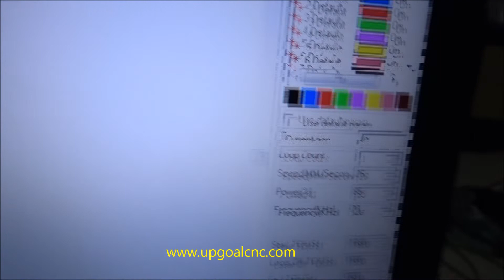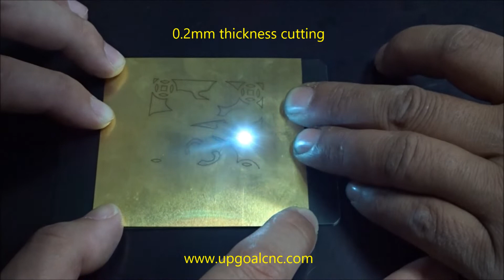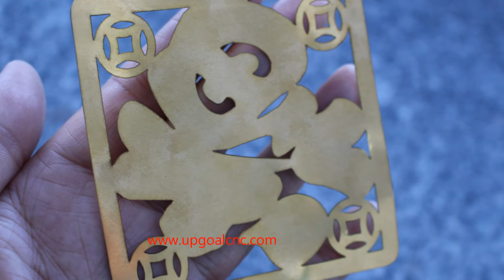50W Fiber Laser Marking Machine for Thin Copper Brass Cutting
UPGOAL 50W Fiber laser marking machine for 0.1/0.2mm thin copper brass cutting

With RayCus 50W fiber laser source